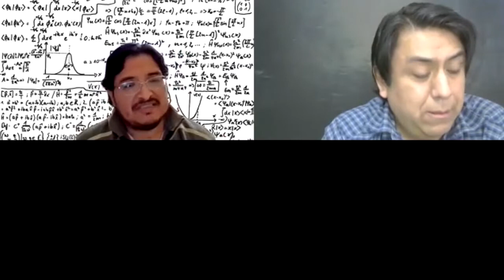ENTREVISTA A JHOSEP BELTRÁN RAMÍREZ DOCTOR EN FÍSICA